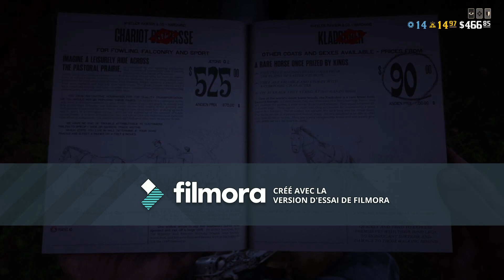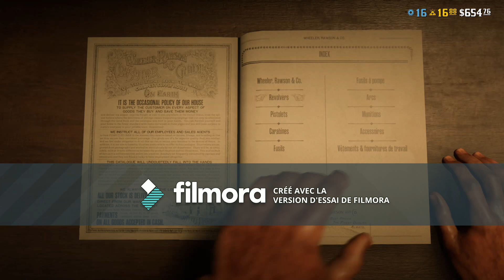Red Dead Redemption 2 Funny Moments #1